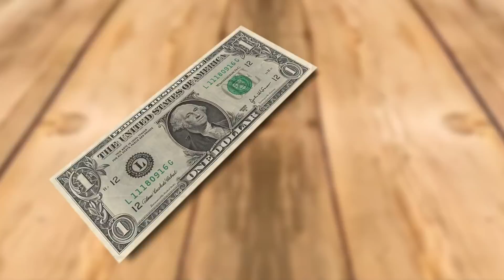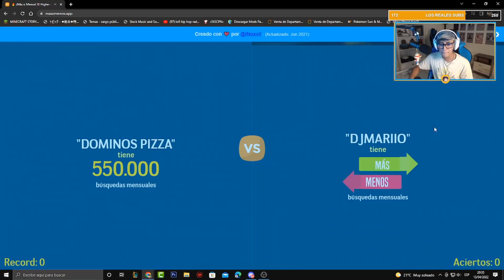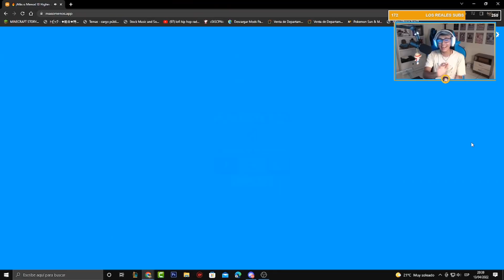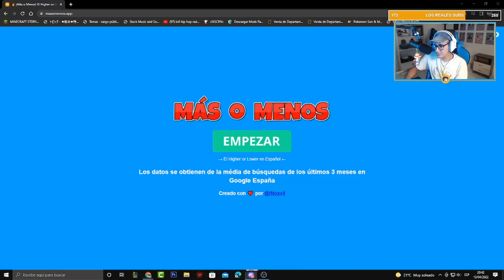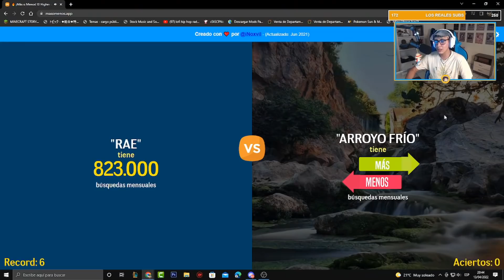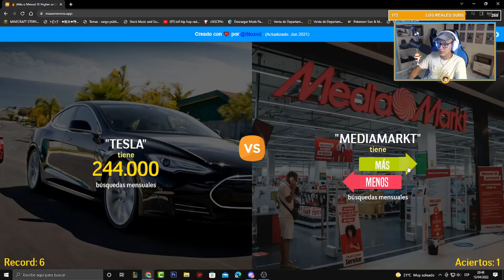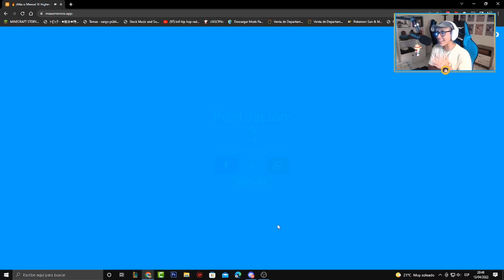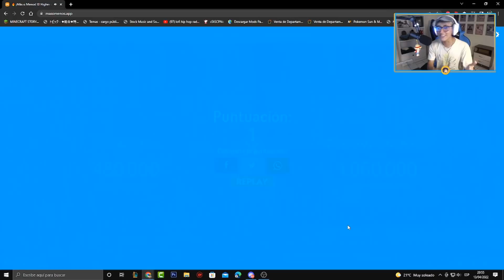SI ADIVINAS 🤭 TE DOY DINERO 💵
Nuevo video jugando MAS O MENOS con suscriptores y el que adivine acumula dineritoo 💵

▶MI PAGINA DE TROVO  (Donde hago directo de maincra)